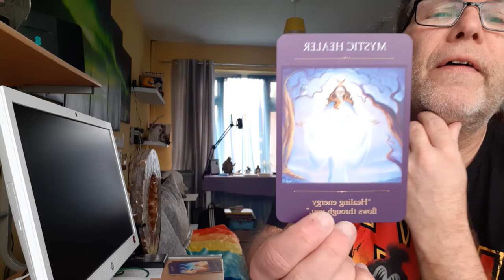VIRGO APRIL 2022 GENERAL READING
As you move forward in life, there is no need to burn bridges (yet) - and there is more